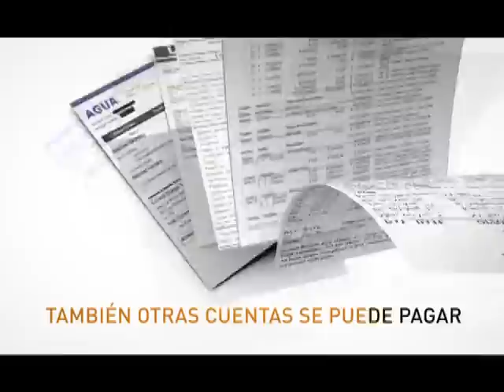Instituto Comercial de San Fernando, nuevamente en toma